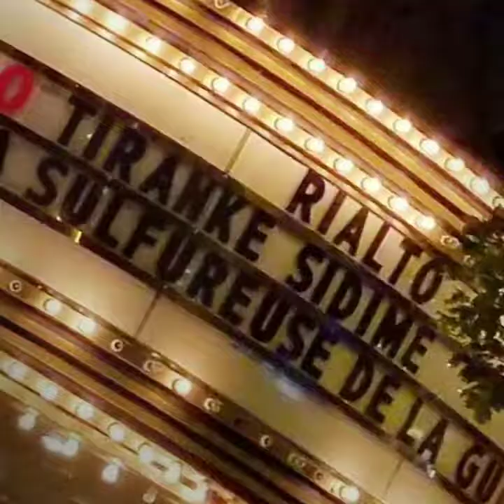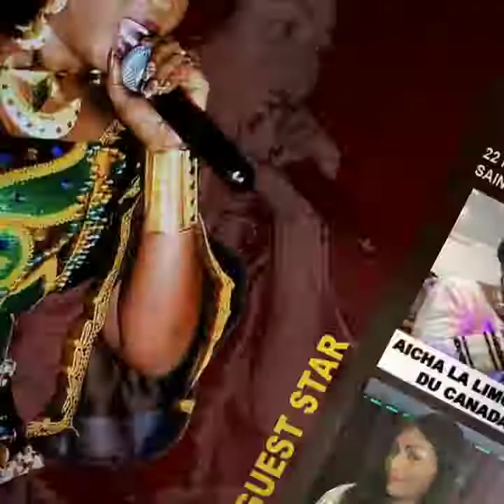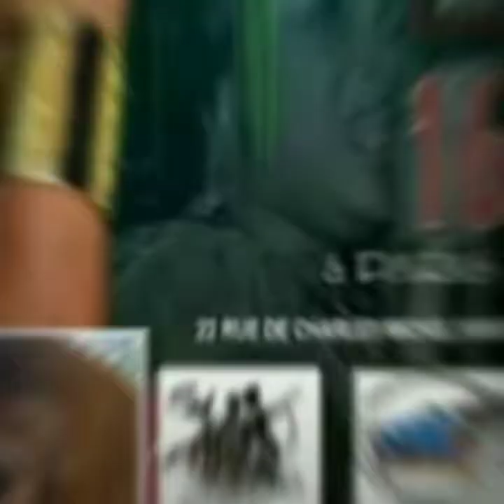Tiranké Sidimé- Kolo (Mix by DJ Morizo a.k.a Dia Naraa)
Rendezvous in Paris for Tira Tira @ 22 Rue de Charles Michel, Saint Denis Gare CP 93200, Paris...December 16th, 2017